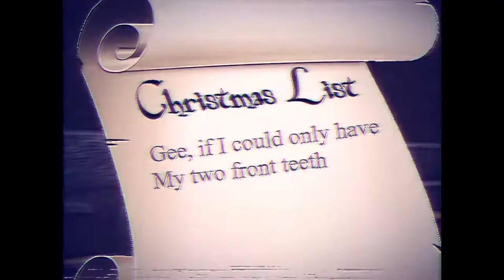YTP: My two front Teech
Another crap ytp. I made one  about a Battington video.